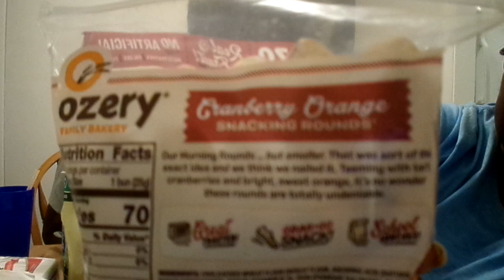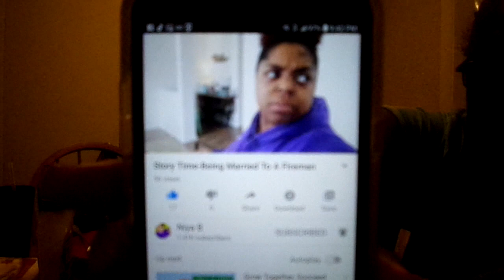MUKBANG TIME MY YT FAM LET"S EAT ALRIGHT